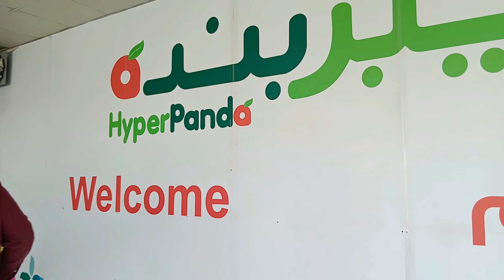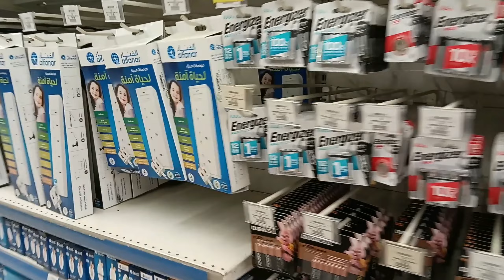Ramadan Grocery Shopping | Hyper Panda Riyadh | Ramadan 2023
In this video, we're going to take a trip to the Hyper Panda Supermarket in Riyadh, Saudi Arabia! This is a really cool supermarket that has all kinds of crazy deals, and it's the perfect place to stock up on food for when you're visiting Riyadh!

We'll check out the different sections of the supermarket, and we'll find some ridiculously good deals on food and drinks. There's even a section where you can shop 'til you drop! So if you're visiting Riyadh and looking for a fun place to spend your time, be sure to check out the Hyper Panda Supermarket!